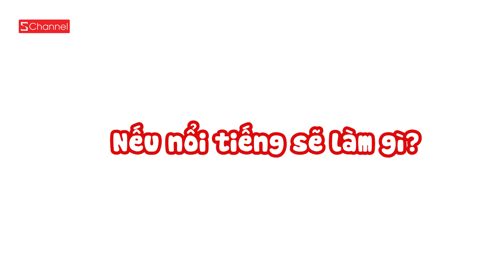LÀM SAO ĐỂ NỔI TIẾNG NHƯ CHI PU ĐÂY? - HỎI XOAY ĐÁP XOÁY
Làm sao để nổi tiếng như Chi Pu đây ?